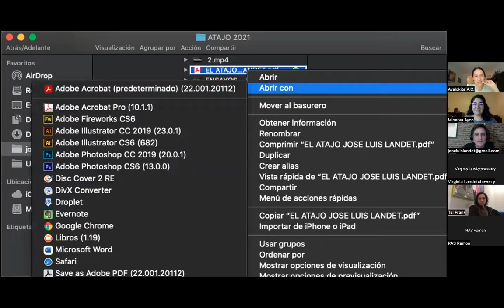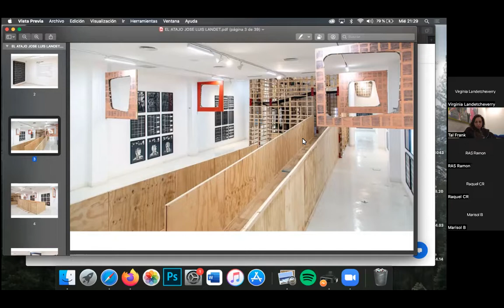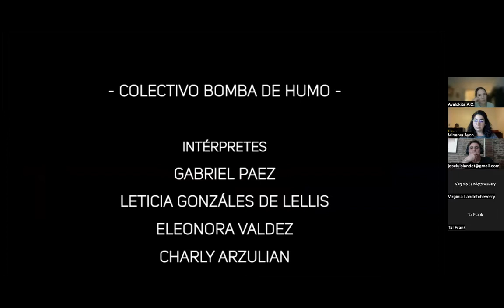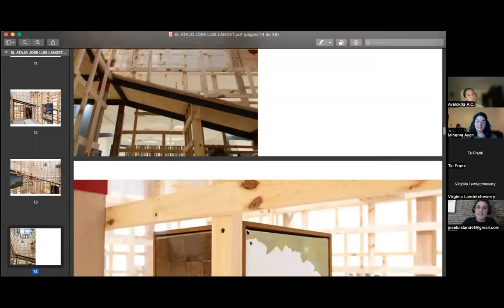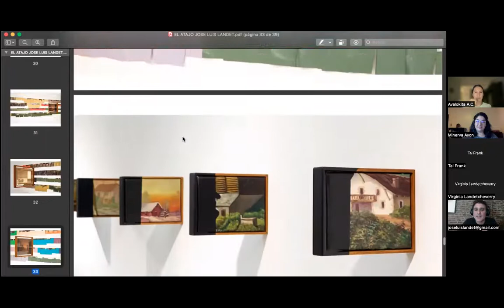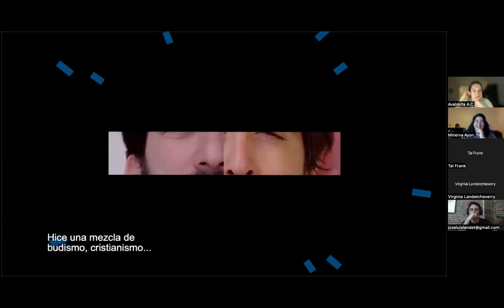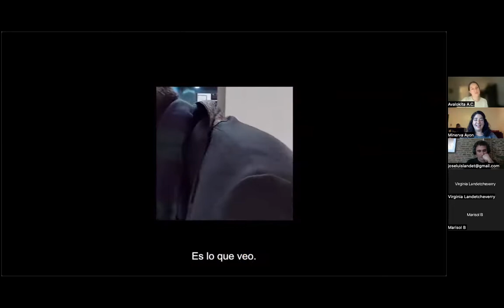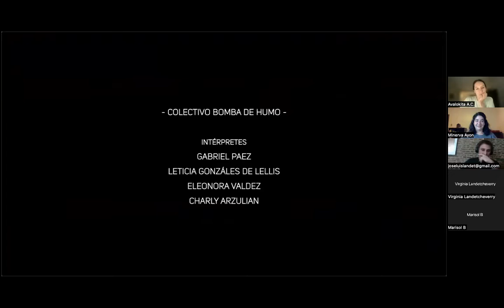Charla con José Luis Landet en AVALOKITA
DETALLE DE LA EXPOSICION
EL ATAJO
UN DESPLAZAMIENTO EN EL AUTOR
MUSEO DE ARTE CONTEMPORANEO
MARCO
LA BOCA BS AS
JOSÉ LUIS LANDET
PARA
AVALOKITA con el apoyo del PAC